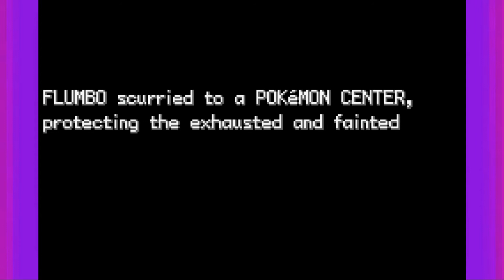LEAF GREEN RANDOMIZER: I'm a Dumbass - Ep 2 - Shad0's Super Show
Wanna know why I'm a dumbass? stick around till the end of the episode to find out.
Also general randomizer shenanigans.